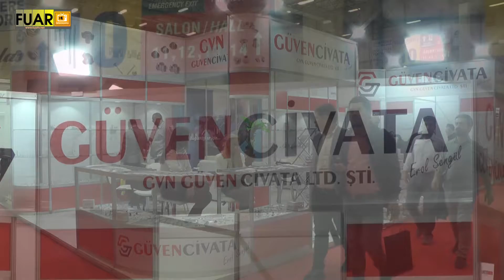GÜVEN CİVATA - FUAR TV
Bayrampaşa/İstanbul'da faaliyetlerine devam eden sektörün önde gelen isimlerinden GÜVEN CİVATA firmasının yetkilisi,  firmanın standında muhabirimizin sorularını yanıtladı.